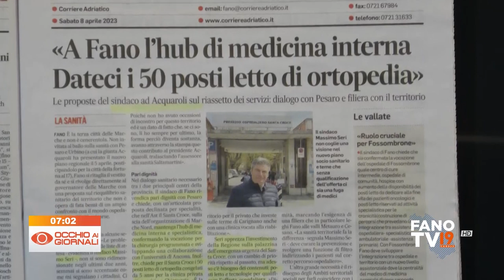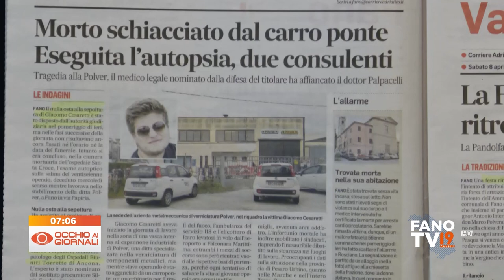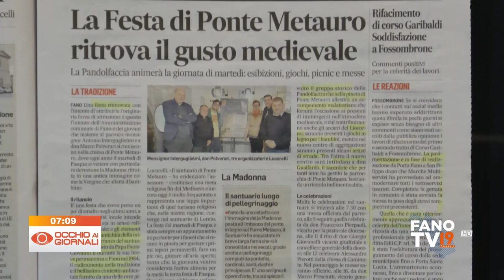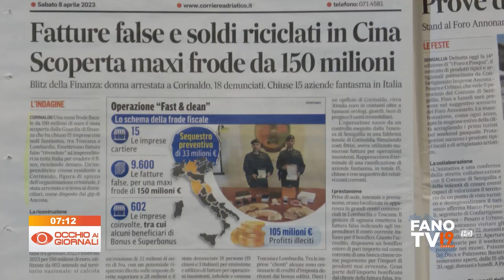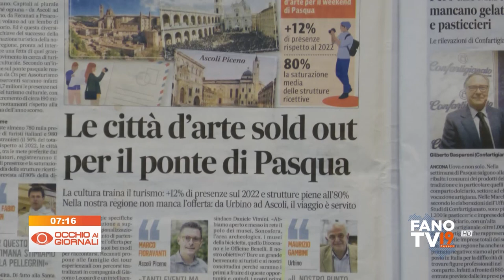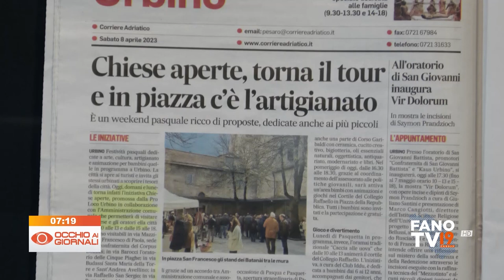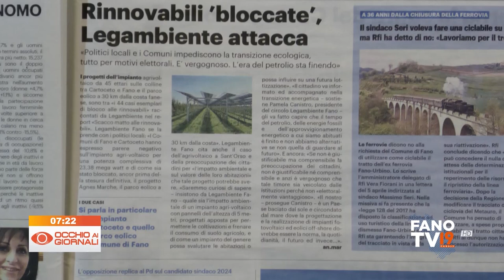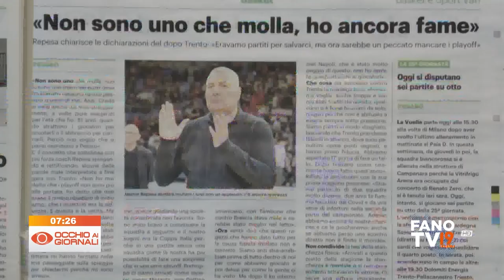Occhio ai Giornali 8 aprile 2023